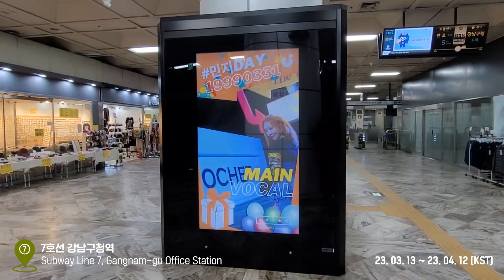UPICK 유플레이 달성 │ 시크릿넘버 민지 │ 7호선 강남구청역 CM보드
❤️UPICK 유플레이 달성❤️
U Play complete

유플레이 달성 축하합니다 🎉
Congratulations on achieving U Play 🎉

✨7호선 강남구청역 CM보드
✨Line 7 Gangnam-gu Office Station / CM Board
📍AD Period : 3/13 ~ 4/12 KST